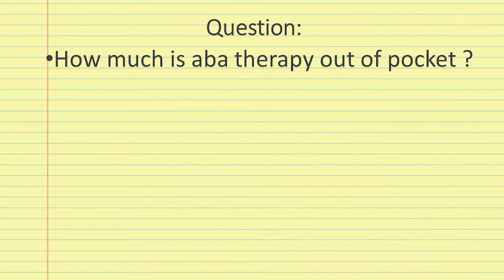Ask Evelyn Kung ABA out of Pocket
On this segment of Ask Evelyn Kung, Evelyn is asked a loaded question about the out of pocket expenses for ABA.